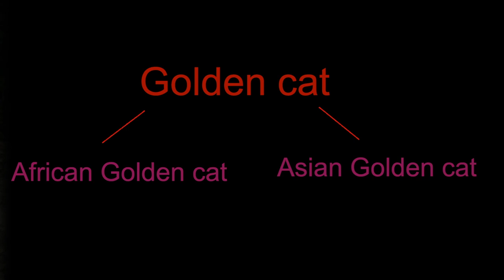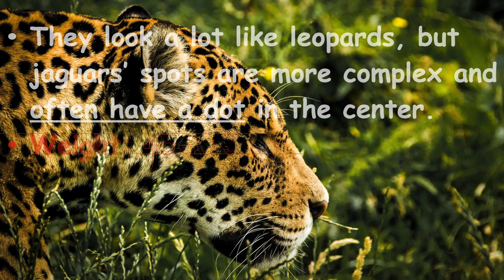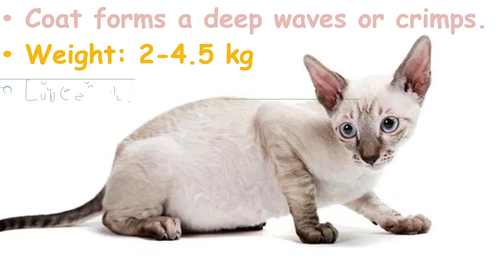All 40 Species of Cat Family with Scientific Name, Weight, Life-span and Geographical Distribution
In this video, you we learn all species of cat family with pictures. In addition, we have given details on geographical distribution, their weight range and life span also known as longevity.

Scientific Classification:

Kingdom: Animalia
Phylum: Chordata
Class: Mammalia
Order: Carnivora
Suborder: Feliformia
Family: Felidae
Subfamily: Felinae
Genus: Felis